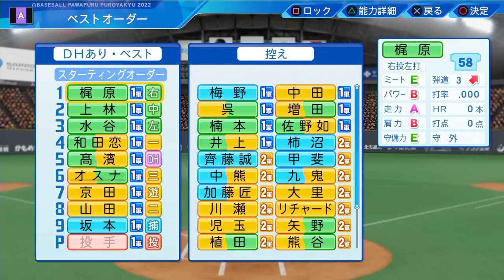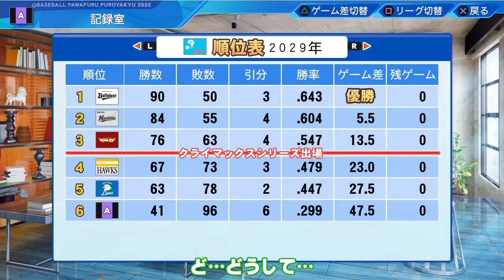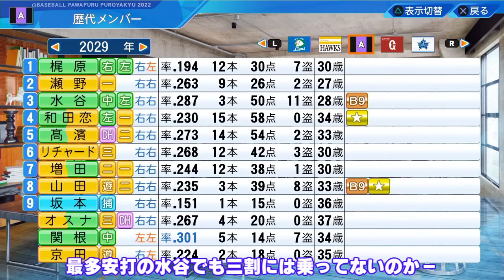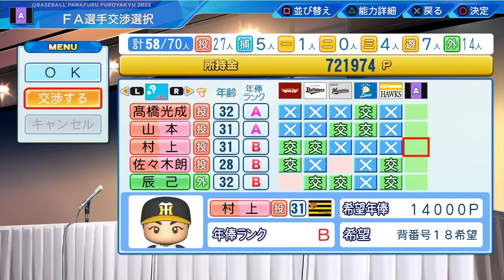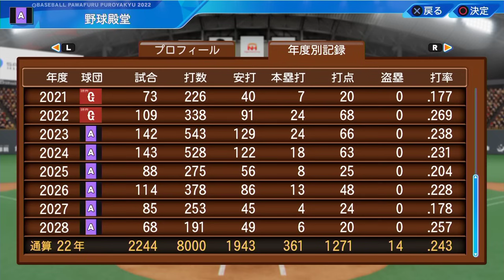#7 最終回！？二上アベンジャーズ球団消滅か！？【ゆっくり実況 パワプロ2022 戦力外ペナント】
【本動画の縛り】
・戦力外以外補強禁止
【パワプロ2023】補強は戦力外のみ！二上・アベンジャーズ【ゆっくり実況・戦力外ペナント】